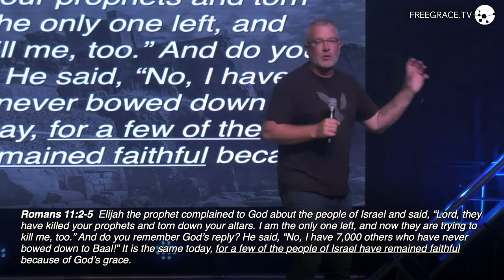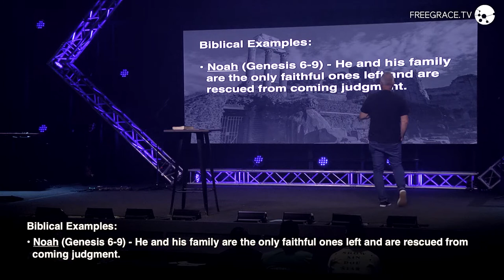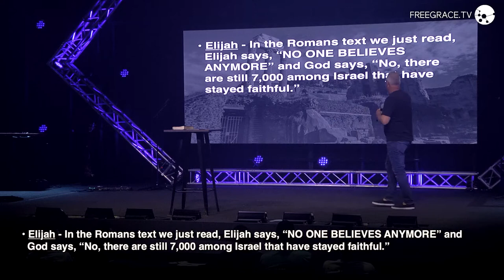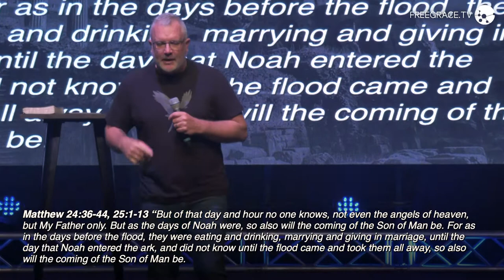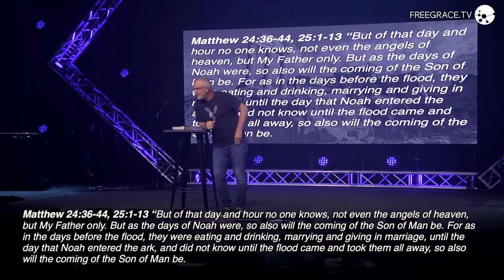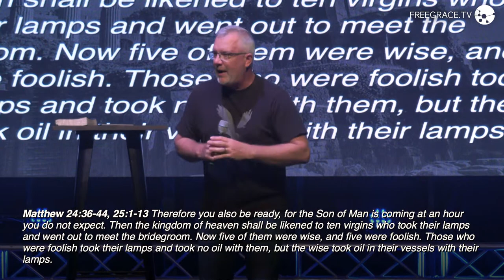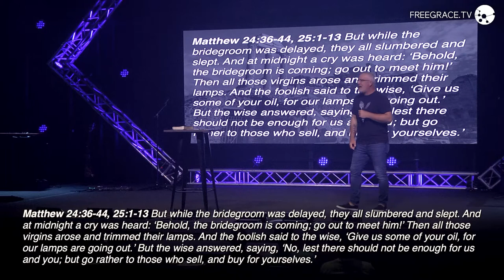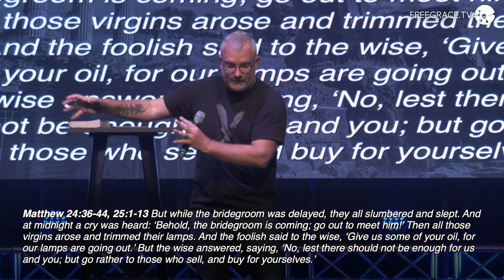Theology of the Remnant | Romans | Pastor Eric Dykstra